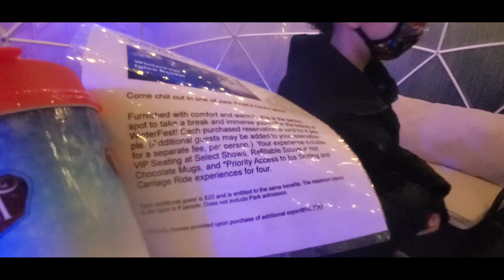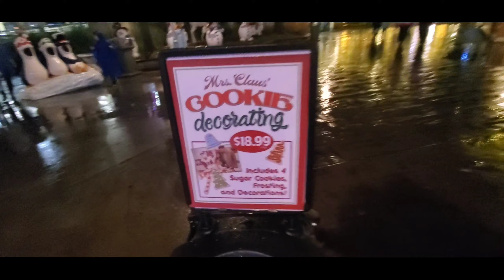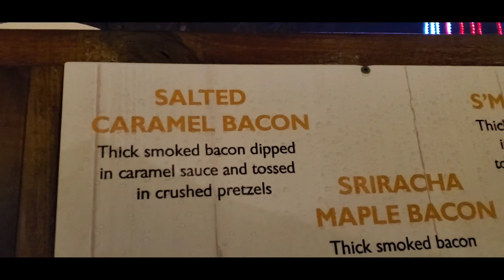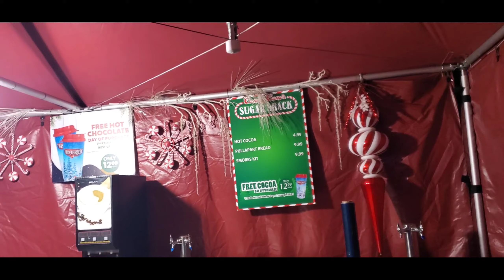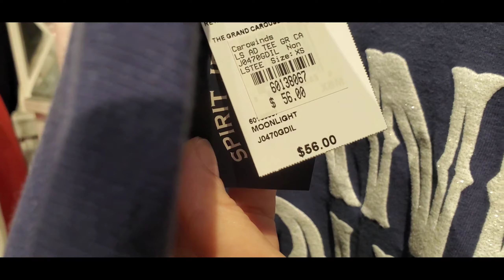Winterfest Carowinds | Affordable Experience at Christmas!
Located at 14523 Carowinds Blvd , Charlotte NC 28273 is Carowinds Amusement Park! Winterfest has SO much to offer at an affordable price for your whole family! Christmas lights, shows, ice skating, Christmas treats , rides and tons of special photo opportunities!!